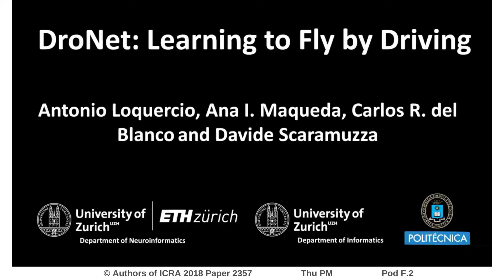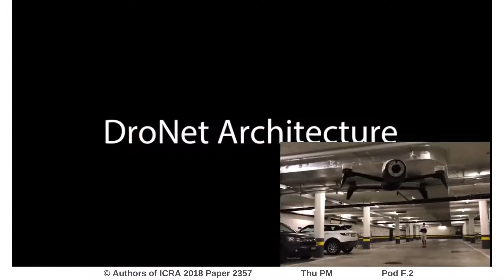Dronet: Learning to Fly by Driving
Interactive Session Thu PM Pod F.2
Authors: Loquercio, Antonio; Maqueda, Ana Isabel; Del Blanco, Carlos R.; Scaramuzza, Davide
Title: Dronet: Learning to Fly by Driving

Abstract:
Civilian drones are soon expected to be used in a wide variety of tasks, such as aerial surveillance, delivery, or monitoring of existing architectures. Nevertheless, their deployment in urban environments has so far been limited. Indeed, in unstructured and highly dynamic scenarios drones face numerous challenges to navigate autonomously in a feasible and safe way. To cope with the above challenges, this paper proposes DroNet, a convolutional neural network that can safely drive a drone through the streets of a city. Designed as a fast 8-layers residual network, DroNet produces, for each single input image, two outputs: a steering angle, to keep the drone navigating while avoiding obstacles, and a collision probability, to let the UAV recognize dangerous situations and promptly react to them. But how to collect enough data in an unstructured outdoor environment, such as a city? Clearly, having an expert pilot providing training trajectories is not an option given the large amount of data required and, above all, the risk that it involves for others vehicles or pedestrians moving in the streets. Therefore, we propose to train a UAV from data collected by cars and bicycles, which, already integrated into urban environments, would expose other cars and pedestrians to no danger. Although trained on city streets, from the viewpoint of urban vehicles, the navigation policy learned by DroNet is highly generalizable.